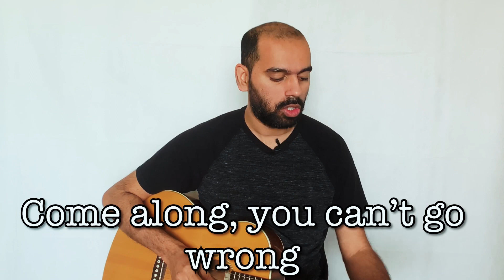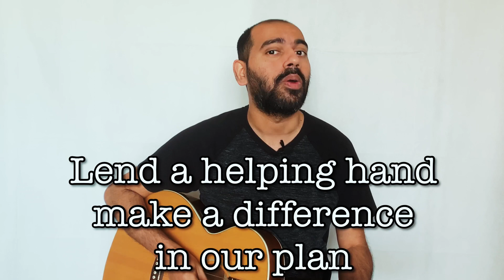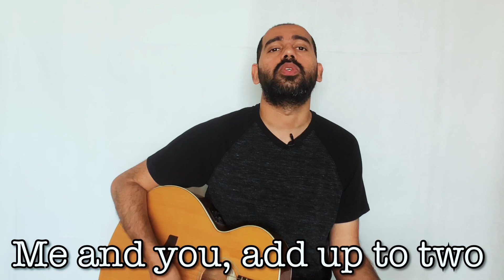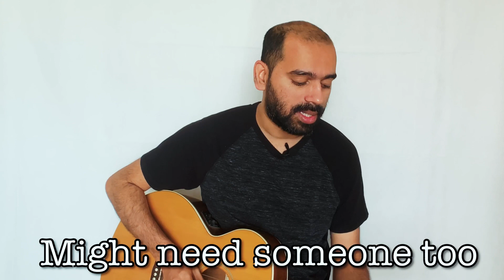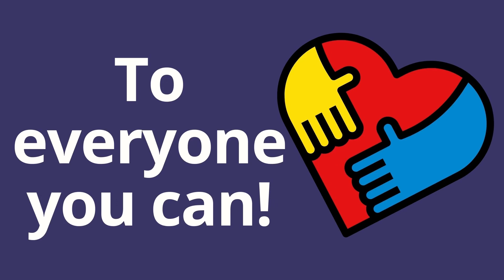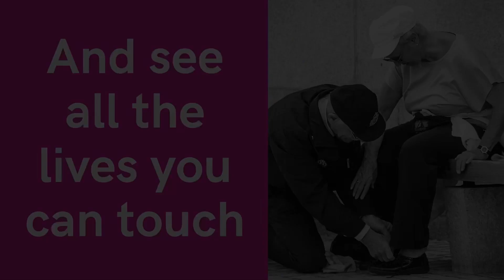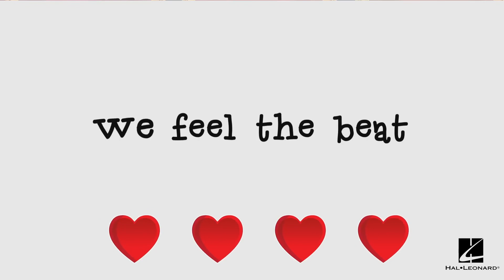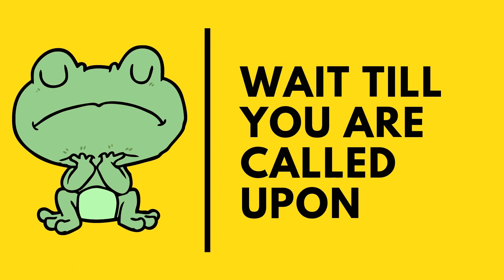Year 2 - Week 4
I'm still waiting for more videos for the YouTube Challenge for Give With Your Heart. Video will be out sometime next week. Parents please send your videos in soon...

Time Stamps:

0:00 - Credits & Introduction
0:16 - Objective for the week (Singing Using Forte/Loud Voice)
1:00 - Song for the Week (Instructions)
14:15 - Lend a Helping Hand (Lyric Video)
16:58 - Revision
23:42 - Goodbye